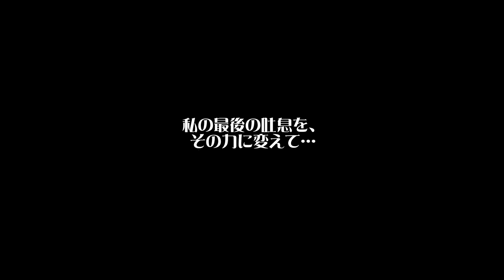【Child of Light】#10 再会と裏切り【実況】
エリンの崖～月の神殿

家へ帰るために月の神殿へ(^^)/
みんなとお別れは寂しいね( ;∀;)
最後にでてきたキャラもすごく大好きなキャラ！！かっこいい～(*´ω`*)！

＊クリア済みのためコメント反映できません
＊ネタバレは×！みんなが楽しめる動画作りにご協力お願いします(*´ω`*)
＊アラポテトを片手にどうぞごらんください～(*'▽')